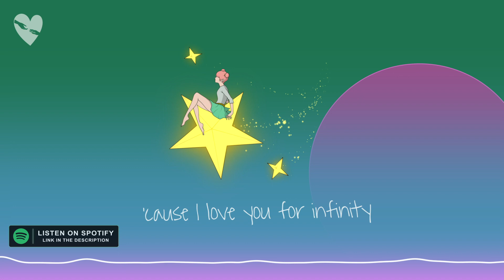fenekot - Infinity (Sped Up)